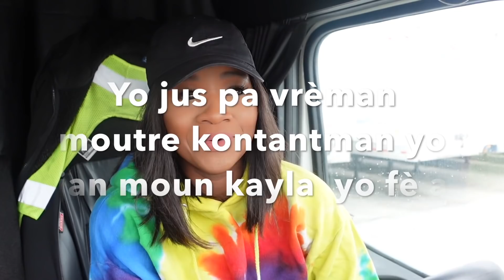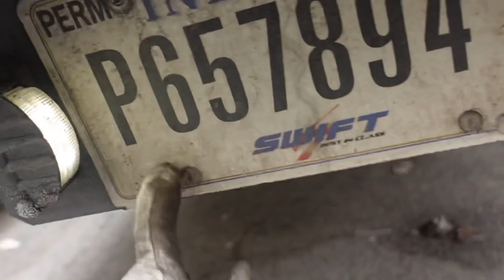ÈSKE MOUN PA’M PA SIPÒTE’M NAN MARRIAGE LA | FÊTE KAYLA | KONEKTE TRUCK&TRAILER 🛻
Eliante Matelier
33424

—About Me—
Location:Florida
Birthday:07/22/1992
Ethnicity: Haitian born and raised
Height: 5’6
Fiancé 💍

—Camera—
Sony ZV-1
—Editing—
IMovie